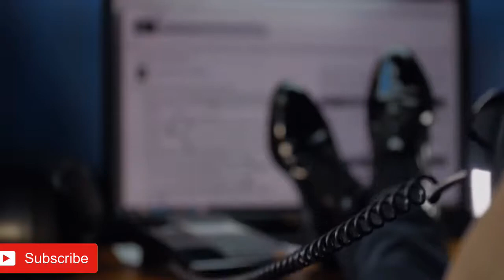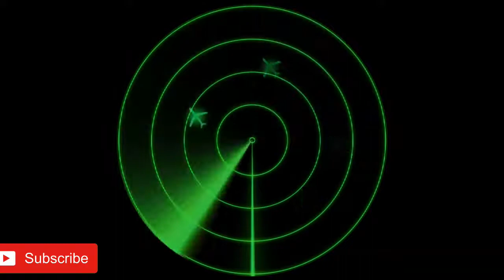Ang astig na rescue operation ng Israeli Soldiers OPERATION ENTEBBE THUNDERBOLT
Informative and Educational purpose only .